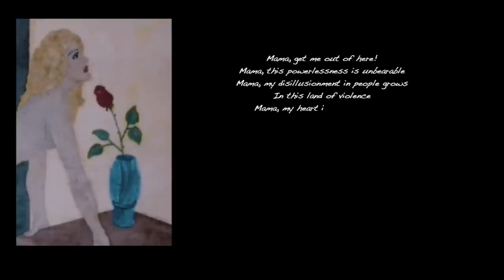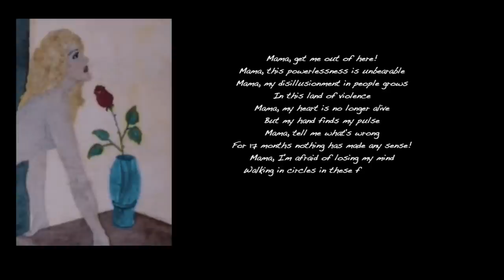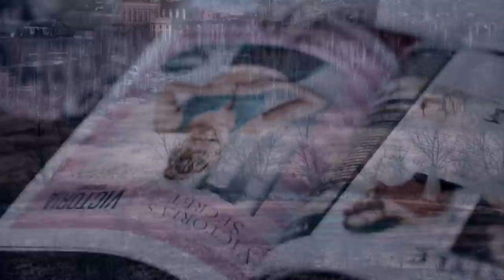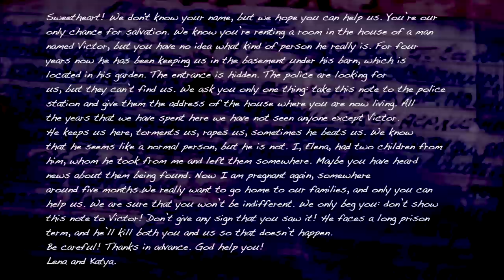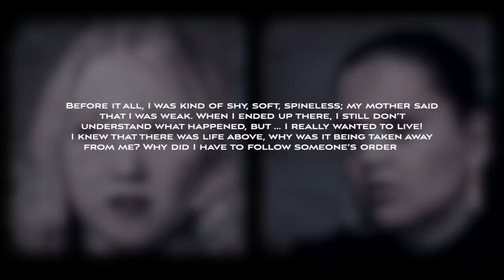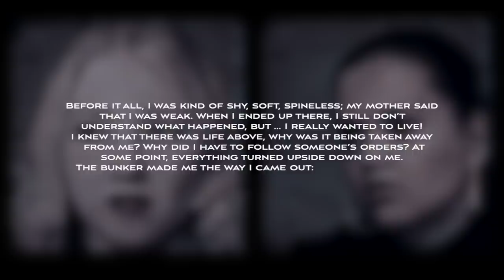VIKTOR MOKHOV: Two Girls Underground for 4 Years | SKOPIN MANIAC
If you've heard about John Jamelske's case, you'll find this one similar. Only far worse. Victor Mokhov (Skopin maniac) kidnapped two young girls and kept them in a dungeon. One of them even gave birth to two of his sons...

– Archie